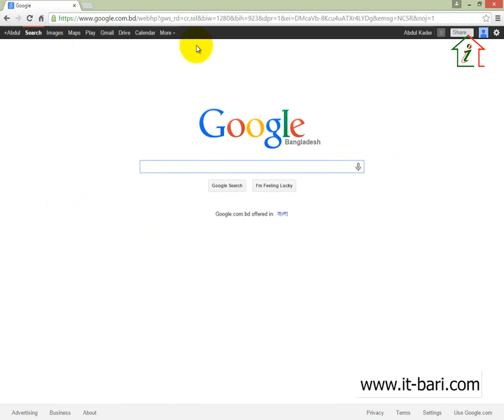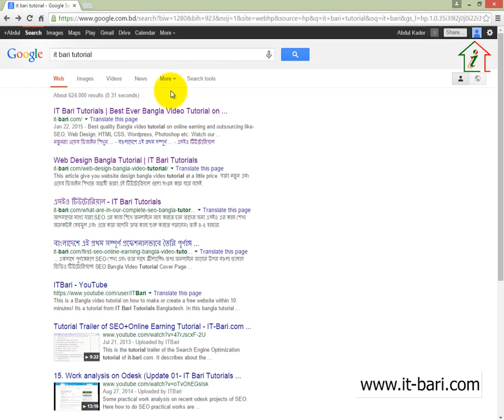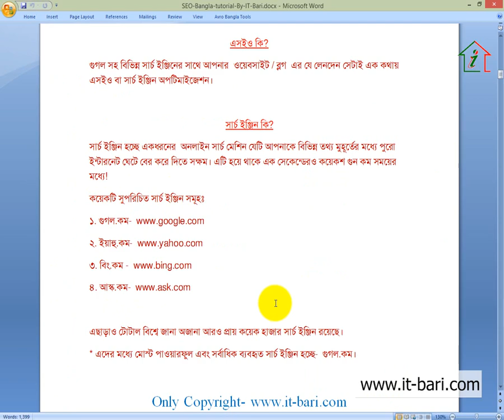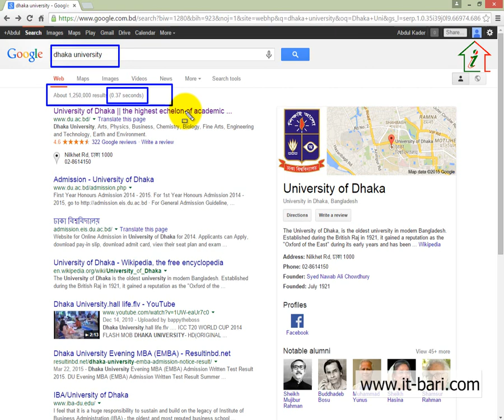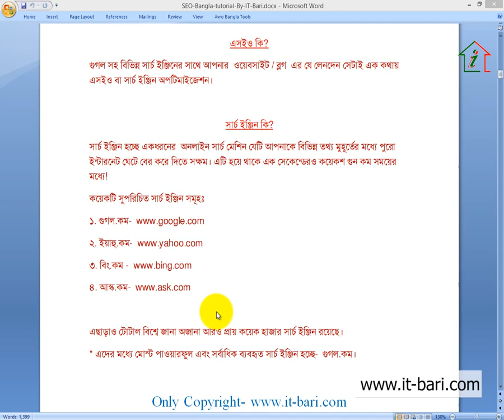SEO Bangla Tutorial 2017 - Part- 01 | What is SEO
এই ভিডিওতে SEO- Search Engine Optimization এর একদম বেসিক সংগা বা এটা কি, কেন সেটি বলা হয়েছে। নতুনরা যারা এসইও কি বোঝেন না তারা এটি দেখে বুঝতে পারবেন।

[ This is an exclusive Bangla Video Tutorial on SEO- Search Engine Optimization published by- ITBari Tutorials ]

এই ১৪০ টি+ ধারাবাহিক এসইও বাংলা টিউটোরিয়াল গুলো ডিভিডি আকারে একসাথে পেতে আজই অর্ডার করুন এই ঠিকানায়

আমাদের আইটি বাড়ি এর সকল টিউটোরিয়াল ডিভিডি এর তালিকা দেখুন এই লিংক থেকে

আইটি এবং ফ্রীল্যান্সিং বা অনলাইনে আয় বিষয়ক বিভিন্ন টিপস এবং তথ্য পেতে এখনই ঘুরে আসুন আইটি বাড়ি থেকে